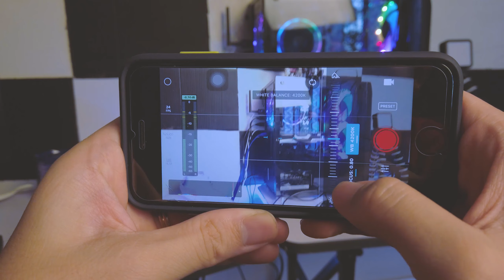6 Tips to Shoot Incredible Video With A Smartphone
in today's video, im gonna share with you guys tips on how to shoot a better video with your smartphone. In this video, i will also show you on how to transform your footage from amateur look to professional look.

Untuk video kali ini, saya akan kongsikan beberapa tips bagaimana kita  boleh shoot video yang lebih menarik dengan menggunakan smartphone. Pada masa yang sama, saya juga akan kongsikan tips bagaimana nak ubah video yang nampak amatur kepada yang lebih professional.

Foolow Me on IG @ Elemento90